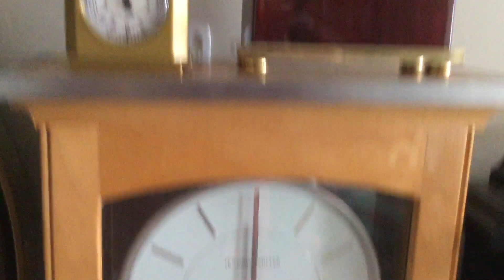100 SUBSCRIBERS SPECIAL: My (2021) clock collection Striking noon. (READ DESCRIPTION)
I made this video in mid 2021.  So don’t be surprised if there’s changes in the collection.  Some clocks I didn’t have, and the grandfather clock is now a “time only” clock.

Now to a different subject:  Thanks so much for 100 subscribers!!  I’m still thinking about this,  I might reveal my FACE in my future videos.  I know you’re excited, but don’t let your hopes up too high.